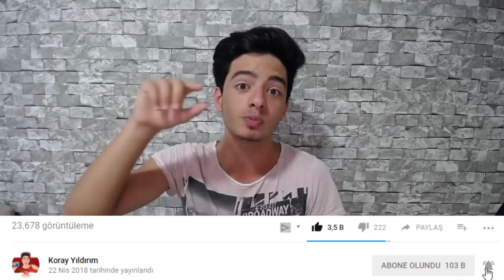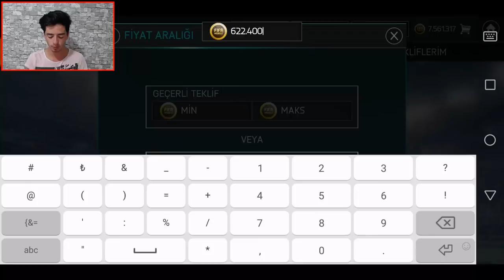GÖZÜN KAPALI OYUNCU AL !! Çarkı Çevir Çıkanı Yap Challenge (FIFA Mobile)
Merhaba Ben Koray, Bu Video da çark ı çevir çıkan ı yap challenge yapıyoruz fifa mobile 18 oyun unda çıkan görev ler ben çok zor ladı...